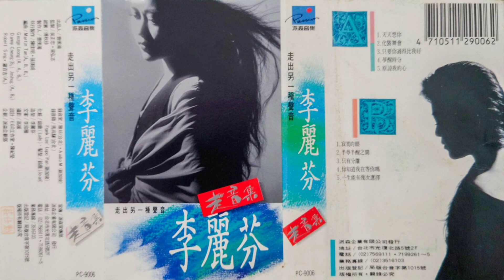李麗芬 - 你知道我在等你嗎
PC-9006 李麗芬『走音集』(派森卡帶版)

1990年 派森唱片 發行

作詞：張洪量
作曲：張洪量

* 莫名我就喜歡妳　深深地愛上妳
沒有理由　沒有原因
從見到妳的那一天起 *

# 妳知道我在等妳嗎　妳如果真的在乎我
又怎會讓無盡的夜陪我度過
又怎會讓握花的手在風中顫抖 #

Repeat * #

莫名我就喜歡妳
深深地愛上妳
在黑夜裡傾聽妳的聲音

~ ~ solo ~ ~

Repeat #

莫名我就喜歡妳
深深地愛上妳